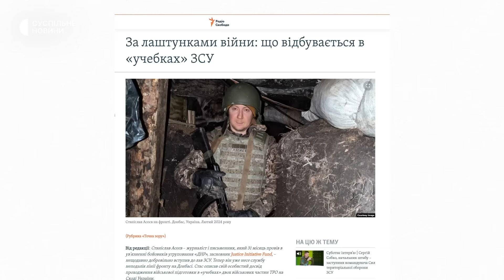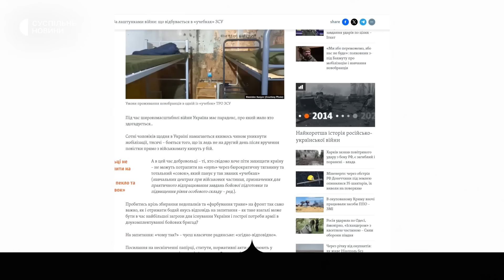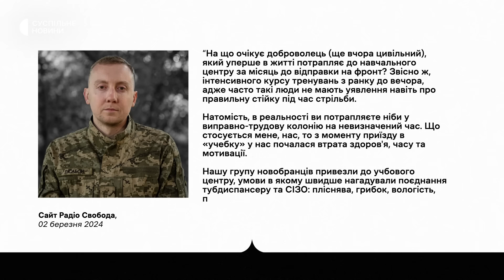АСЄЄВ про ПІХОТУ | проблеми «УЧЕБКИ» | побратими-шахтарі Донбасу — Ремовська Інтерв’ю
Станіслав Асєєв — військовослужбовець 109-ї окремої бригади територіальної оборони України. Письменник, журналіст, член Українського ПЕН-клубу. Понад два з половиною роки — у 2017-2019 роках — перебував у полоні підконтрольних Росії бойовиків угруповання «ДНР» в окупованому Донецьку. Пережите там описав у книзі «Світлий Шлях»: історія одного концтабору» Суспільне зустрілося зі Станіславом Асєєвим у Донецькій області — командування відпустило військового на день у Покровськ. Підрозділ, де служить Станіслав, тримає оборону на Авдіївському напрямку. Про перші місяці у війську, негативний досвід у навчальному центрі після мобілізації, а також про мотивацію служити в піхоті – про це і не лише Станіслав Асєєв розповів у проєкті Суспільного «Ремовська Інтерв’ю».

Зустріч відбулася у квітні, а 1 травня Станіслав повідомив, що потрапив до шпиталю з контузією.

00:00 — Тизер
00:45 — Про службу в піхоті
05:05 — «Піхота — це фундамент армії"
08:05 — Служба на Авдіївському напрямку
10:50 — Асєєв про рішення мобілізуватися
14:15 — Про французький Іноземний легіон
17:55 — Реалії війни
20:40 — Нестача людей в українському війську
24:20 — Негативний досвід Асєєва на «учебці»
31:20 — Про новий закон про мобілізацію
39:10 — Нова книга Асєєва
42:00 — Про підтримку світом України
47:05 — «Треба використовувати страхи Заходу»
50:00 — «Кінець війни можливий через повернення Криму»